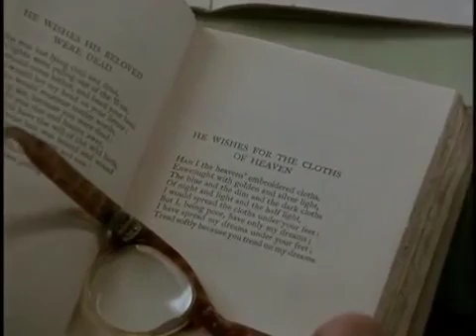84 Charing Cross Road (1987) - Anthony Hopkins recites Yeats (with lyrics)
Questo video riguarda 84 Charing Cross Road (1987) - Anthony Hopkins recites  Yeats (with lyrics)